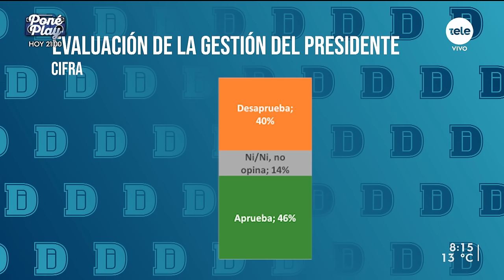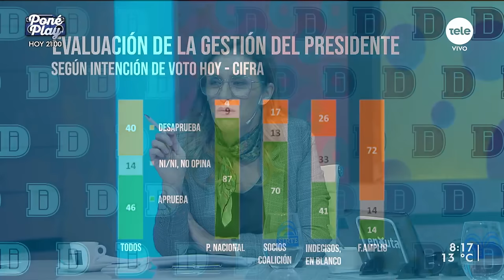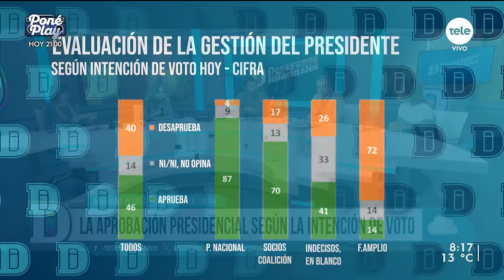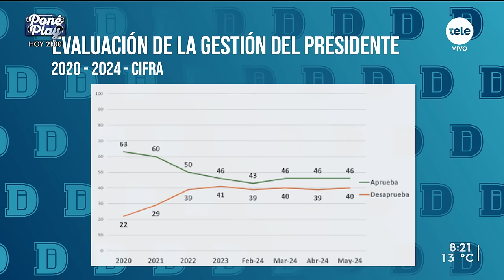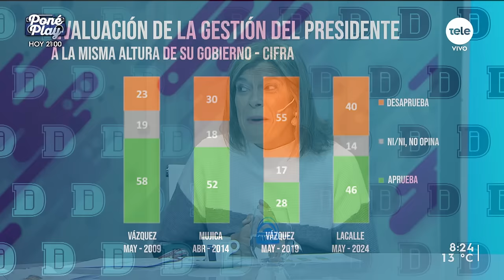Mariana Pomiés dijo que la evaluación de Lacalle Pou es "muy buena" y que le tocaron "varias plagas"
Según la última encuesta de la consultora Cifra, la gestión del presidente de la República, Luis Lacalle Pou, mantiene una leve evaluación positiva con un 46% de aprobación.

Para hablar sobre los resultados de esta encuesta, la evolución de la aprobación de la gestión del presidente y cómo se para en relación a sus antecesores, recibimos a la directora de Cifra, Mariana Pomiés.